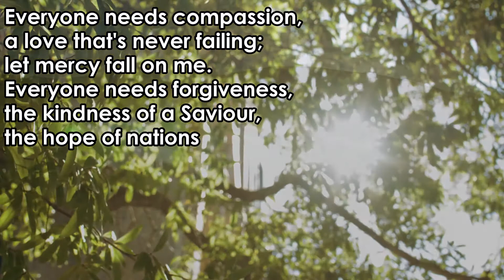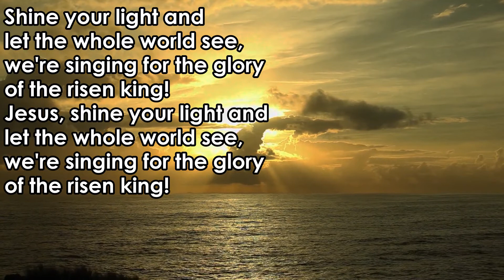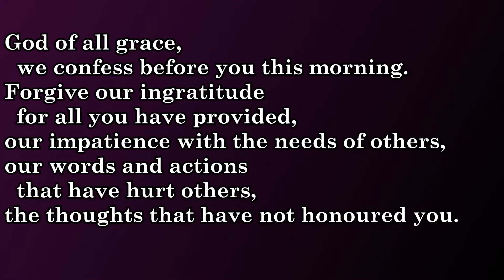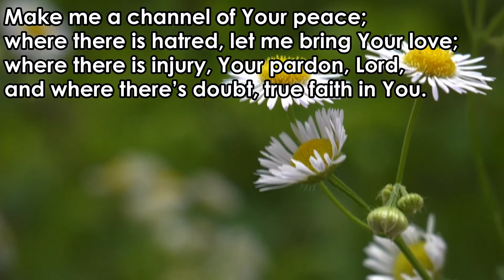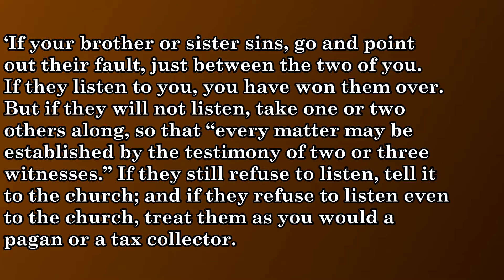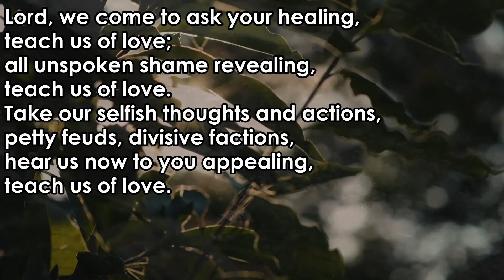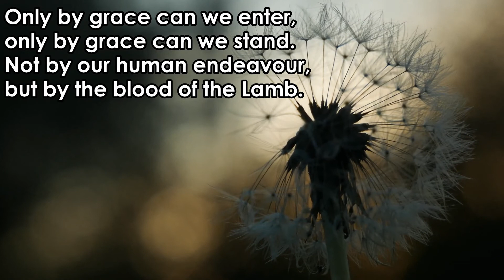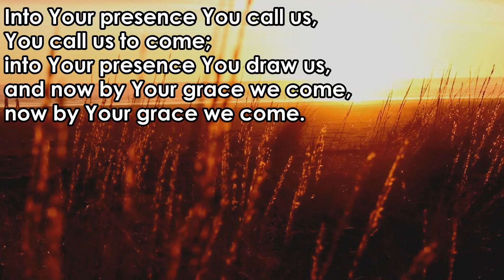Morning Worship for Sunday 12 July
Join us for our Sunday morning worship service from St Peter and St Paul's Church, Shepton Mallet in Somerset.